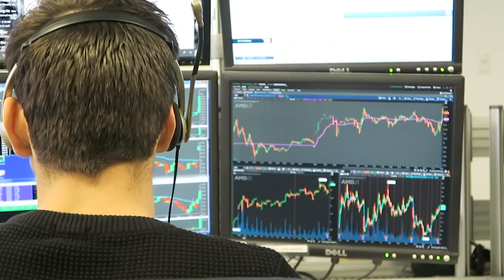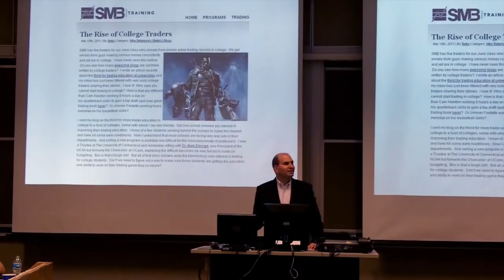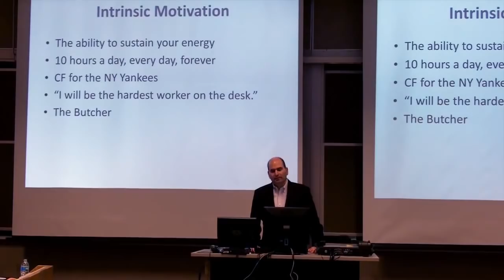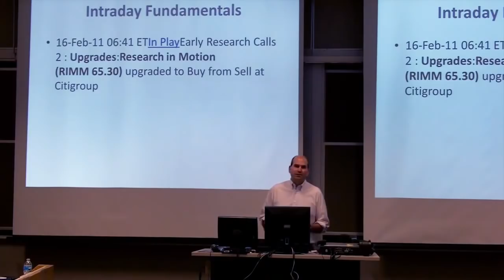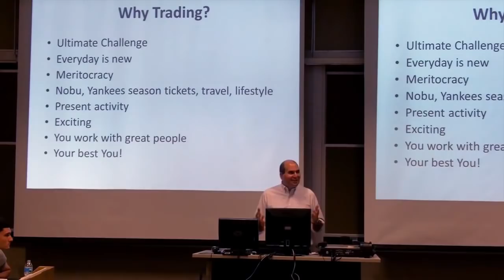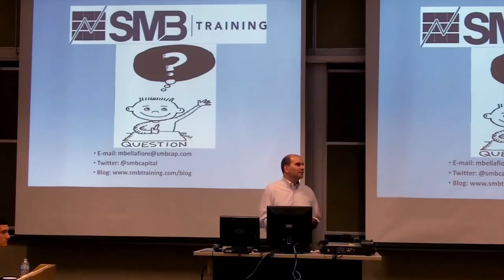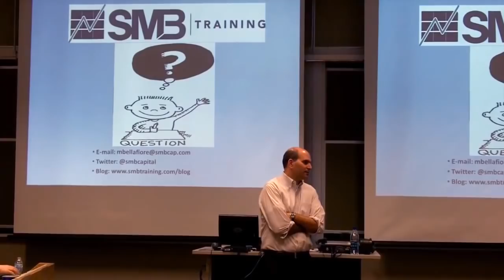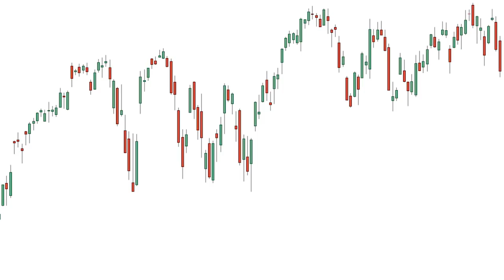How to Become a Successful Trader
If  you want to learn how to become a successful trader, then you don’t want to miss this video.  In it you’ll learn the path to becoming a successful trader that we teach to our our proprietary traders on our trading desk in NYC.